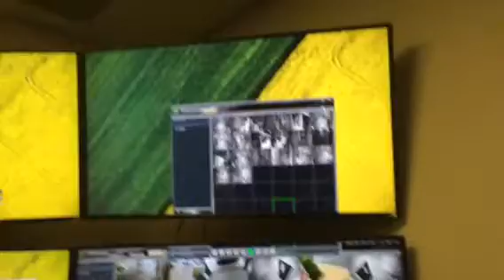Vitek Issue video1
It crashes fun